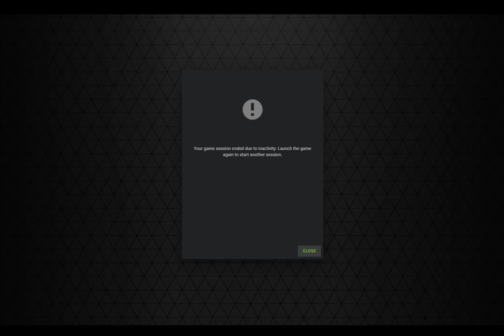[UHC] support/crawler 2021.05.18